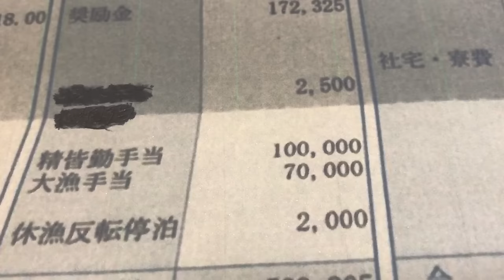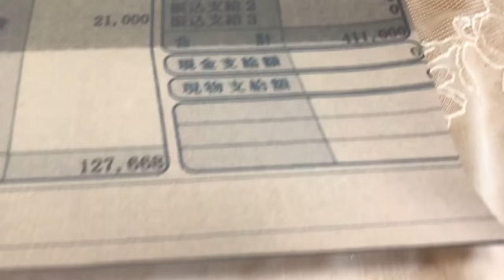給与明細 マグロ漁船の乗務員の気絶した給料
・ 「翼の難事件」漫画をアマゾンで電子で100円で販売してます。「この難解トリックが解けるか!?」

2巻の発売は2020年の10月頃になります。

漁船の明細かコンビニ店長の明細をお持ちの方、
tubasa135
・Gmail↓